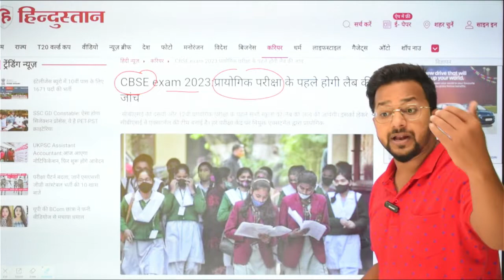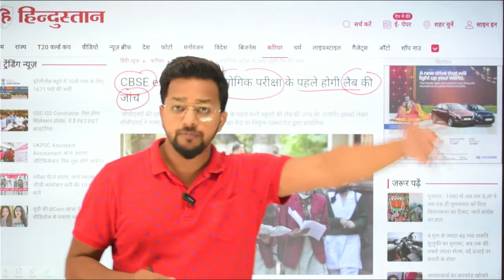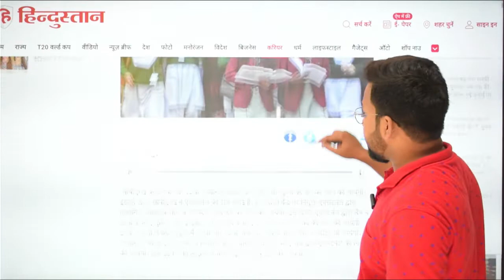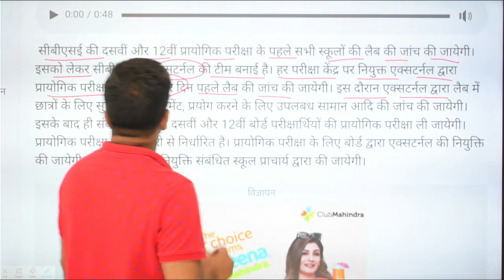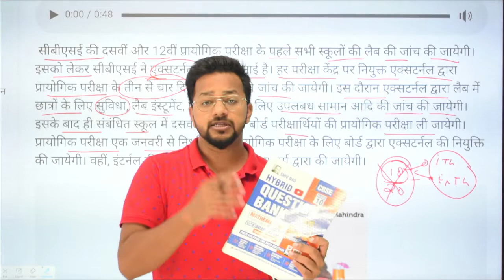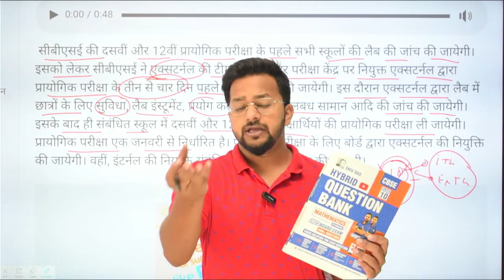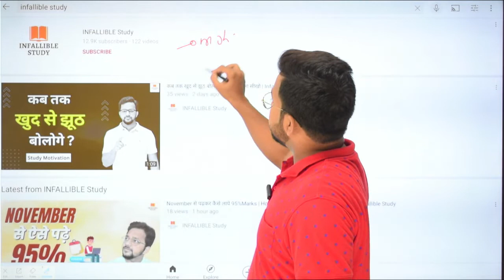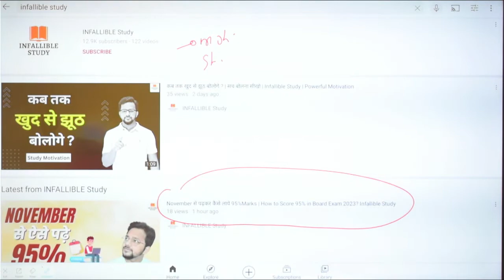CBSE ने दिया बड़ा झटका | Big Shocking Update | CBSE Exam Datasheet, Class 10/12, CBSE Board Exam 2023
Cbse Moderation Policy 2023
Cbse Grace Marks 2023
Cbse Grading System 2023
Cbse New Passing Criteria 2023
Cbse Passing Marks 2023
Cbse Class 10 Passing marks
Cbse Passing Creteria For Cbse boad 2023
Cbse Latest News
Cbse News
Cbse Latest News
Cbse News

CBSE का बडा फैसला- सब होगें PASS🥰 | CBSE Released New Passing Criteria | CBSE Board Exam 2023, Cl 10

Most Urgent Update 🚨, CBSE Latest News

Best Time Table for Board Exams | Time Table for Scoring 99% in Class 10 & Class 12, Board Exam 2023

Diwali धमाका- सारे TENSION खत्म🥰 | 2 Biggest  Good News by CBSE | CBSE Latest News, Class 10/12 2023

CBSE का दिवाली पर बडा झटका 😱 | CBSE Released Exam Datesheet Circular, Cl 10/12, CBSE Board Exam 2023

Big Good News - Board Exam देर से होगें 😍| CBSE Exam Datesheet, Cl 10/12, CBSE Board Exam 2023

Big Shocking - CBSE ने दिया बड़ा Exam झटका 😰| CBSE Exam Datesheet, Cl 10/12, CBSE Board Exam 2023